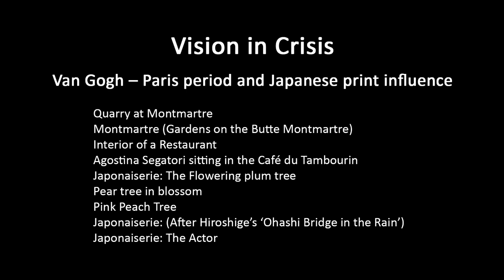A history of modern art in 73 lectures: lecture 5 (Van Gogh)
Lecture two (second half) of the course 'Vision in Crisis'.  This lecture covers the work of Van Gogh during his Paris period, and discusses the influence of Japanese prints on his art. Please review lecture 1 of the master sequence for a brief overview of the entire lecture series before listening to other lectures, and an on-screen list of the contents of each lecture. The consolidated list of lectures in the course 'Vision in Crisis' which follows below helps give an overview of their individual content, and enables users to find specific lectures that might cover topics they have a particular interest in. Sometimes a topic will be treated over several lectures, in part because sound files often present a two hour session as two one hour segments.  Lectures have a number and letter identifying their place within each individual course (given at the end of the identifying code), but they have also been given a number to indicate their place within the master sequence of the whole series of lectures (which is given at the start of the code).

2ViC1A: Overview of course aims, methods and assignments – most online users would likely want to skip this lecture.
3ViC1B: Introduction to this course, with some background on earlier art.
4ViC2A: Van Gogh – introduction and early Dutch phase.
5ViC2B: Van Gogh – Paris period and Japanese print influence.
6ViC3A: Van Gogh – Arles period.
7ViC3B: Van Gogh – later work.
8ViC4A: Gauguin – early work and sources.
9ViC4B: Gauguin – mature work.
10ViC5A: Gauguin – late work, including Tahiti.
11ViC5B: Cézanne – introduction and early work.
12ViC6A: Cézanne – mature work.
13ViC6B: Cézanne – late work, plus (from 40:00) Seurat – early work.
14ViC7A:  Seurat – major works.
15ViC7B: Seurat – other works, plus (from 40:25) Matisse – early work.
16Vic8A: Matisse – early development up to his Fauve period.
17Vic8B: Matisse – early maturity: works from around 1905 to 1910.
18ViC9A: Matisse – later works.
19ViC9B: Picasso – early works to around 1905.
20ViC10A: Picasso (and Braque) – the beginnings of Cubism.
21ViC10B: Picasso and Braque – Cubism’s development.
22ViC11: Picasso and Braque – more on the development of Cubism to 1914.
23ViC12A: Later work of Picasso.
24ViC12B: Later work of Picasso (mostly 1930s).
25ViC13A: Later work of Picasso (Guernica onwards).
26ViC13B: modernism in Chinese art.re which can serve as an index (pause to read).